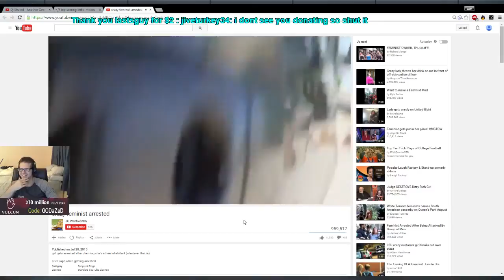Stewie2K called out by DaZeD(joke)